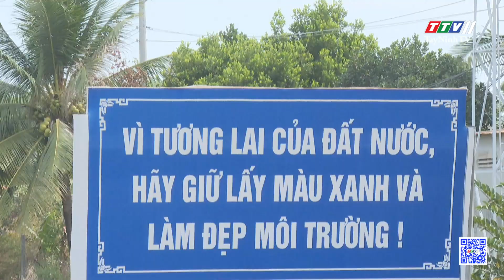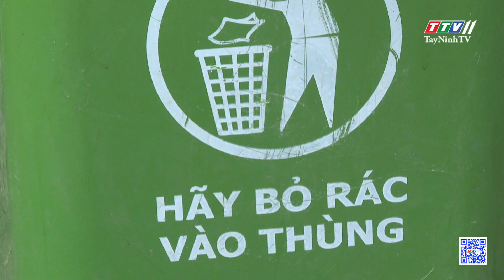Tây Ninh thực hiện Chiến lược bảo vệ môi trường quốc gia | TayNinhTV